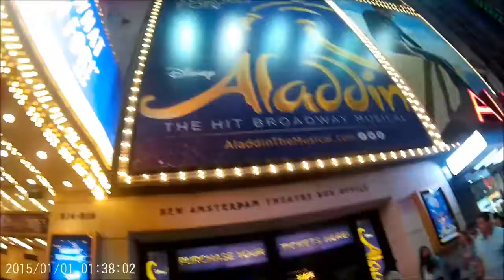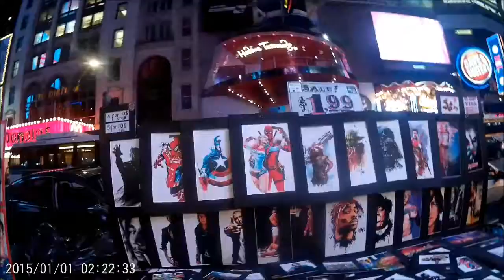Times Square Footage 2018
free new NYC  producer footage times square at night. This can be for Vj's and Dj's